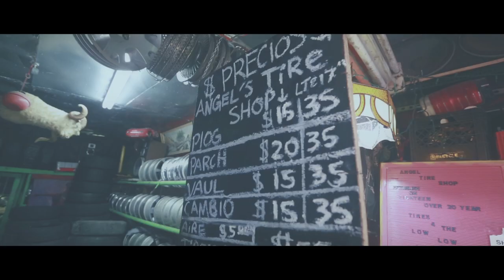Allá - Micro Psychotic - VIDEO (NO Sé Discos)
Artist: Allá
Song: Micro Psychotic
Album
Label: No Sé Discos

Directed by  BrainKiller
Hair and make up by Martina Skykes Geiger